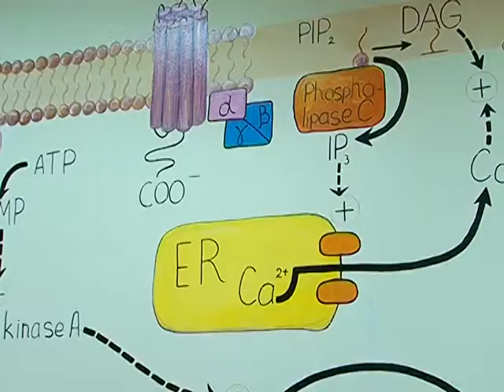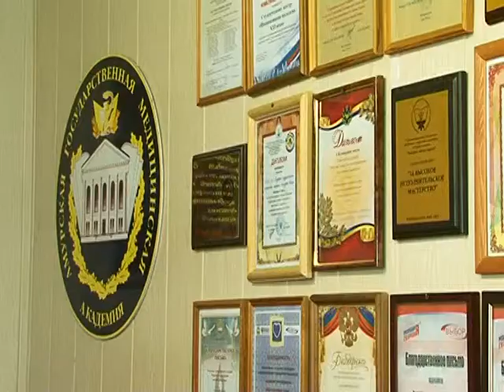вестник 29 06 14